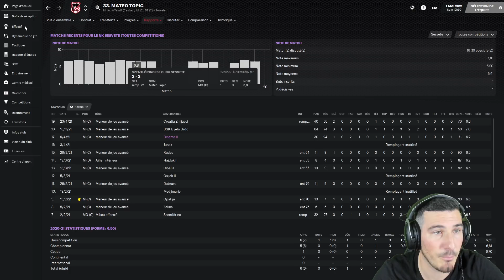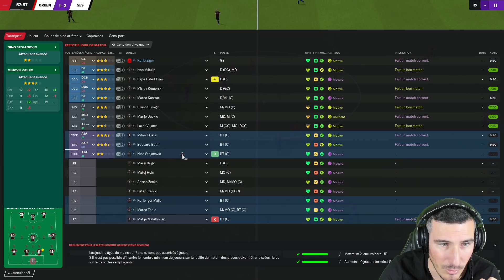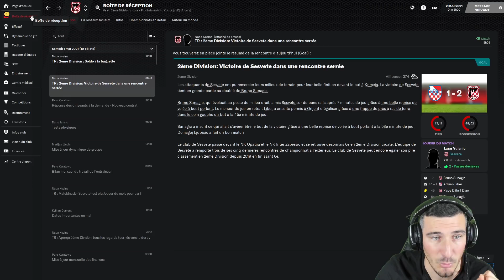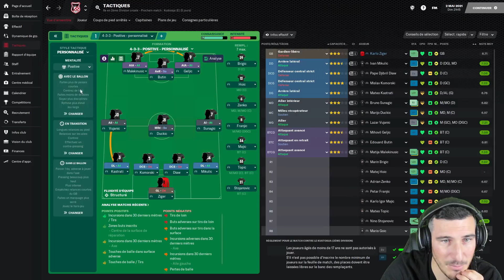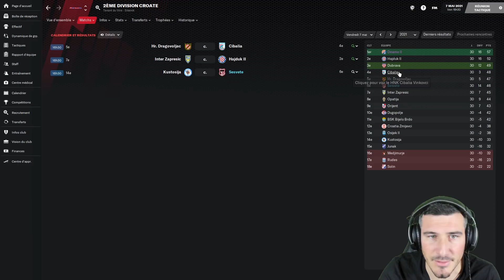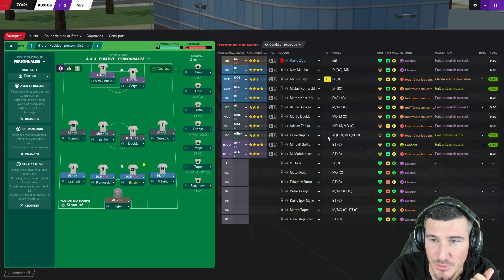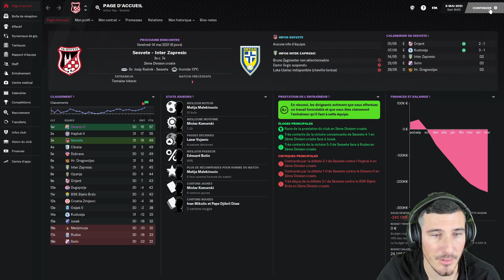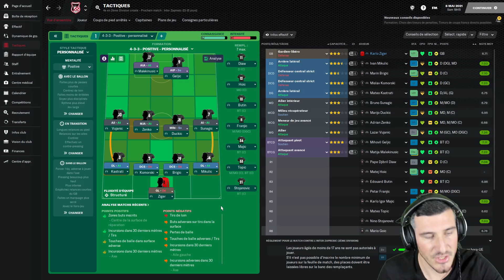[FM21] EP10 - ON EST FIXÉ SUR NOTRE FUTUR / FOOTBALL MANAGER 2021 / CARRIÈRE FM 2021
La Voilà ! La Carrière sans emploi, sans expérience et sans diplôme qui démarre, nous partons aujourd'hui au Pole emploi pour trouver notre premier club ! Alors sans plus attendre fais ta valise et viens vivre l'aventure avec moi  ! Le but c'est de remporter la ligue des champions en partant du chômage ! La partie mythique depuis FM2019 est de retour !

Merci du fond du cœur pour votre soutien !